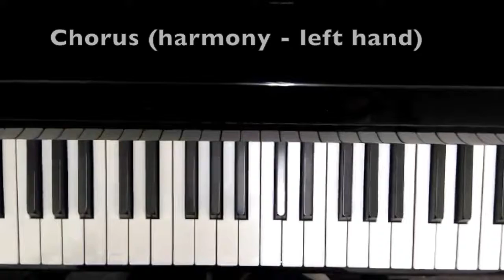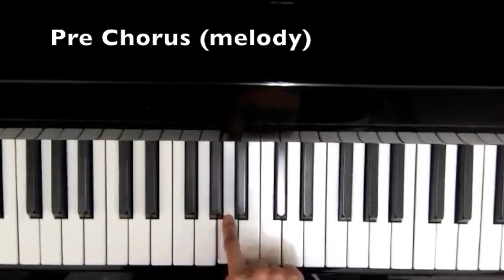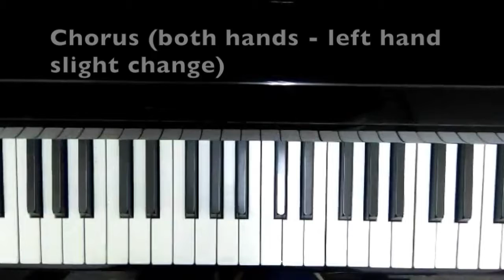Justin Bieber - Company (piano tutorial - easy)